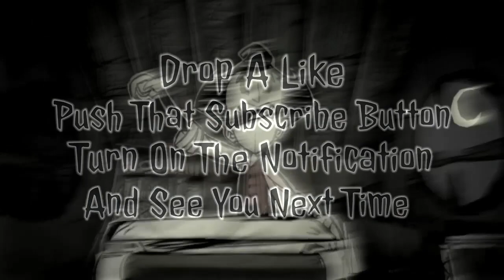Desa Manusia Babi - Don't Starve ROG 1 Year Survival Challenge Eps.2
Tantangan untuk bertahan berlanjut, beberapa hal terjadi, seperti diserang oleh beberapa hound, menemukan desa manusia babi, dan tempat para monster berkumpul.